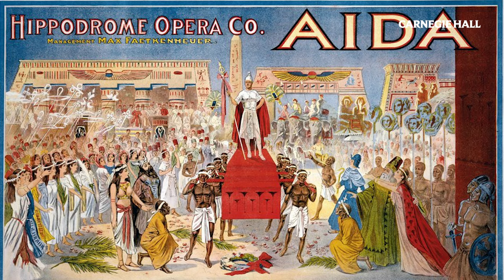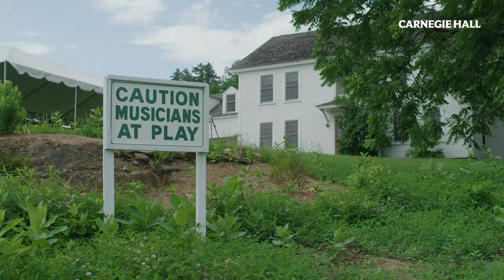Mitsuko Uchida: 2024–2025 Carnegie Hall Perspectives Artist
Pianist Mitsuko Uchida is beloved not only as a peerless performer, but also as a musical guide and mentor to audiences and other artists alike.

One of today’s leading interpreters of music from the Classical era, Uchida completes her three-year Perspectives series with performances of works by Schubert and Beethoven, giving an eagerly anticipated solo recital and appearing with the Boston Symphony Orchestra. Leading from the keyboard, she also brings to a close a multi-season residency with the Mahler Chamber Orchestra focused on the piano concertos of Mozart. In addition, Uchida continues her longstanding tradition of showcasing rising talents, performing chamber works alongside select musicians from the Marlboro Festival.

Explore the full series and more highlights of our 2024–2025 season

Allegro vivace from Piano Concerto No. 18 in B-flat Major, K. 456
Written by Wolfgang Amadeus Mozart
Performed by Jenő Jandó and Concentus Hungaricus conducted by András Ligeti
Courtesy of Naxos of America, Inc.

Molto moderato from Piano Sonata No. 21 in B-flat Major, D. 960
Written by Franz Schubert
Performed by Jenő Jandó

Allegro maestoso from Piano Concerto No. 21 in C Major, K. 467

Finale: Allegro from Piano Trio No. 6 in E-flat Major, Op. 70, No. 2
Written by Ludwig van Beethoven
Performed by the Stuttgart Piano Trio

Performed by Mitsuko Uchida and the Berliner Philharmoniker conducted by Sir Simon Rattle

Photo courtesy of the Queen Elisabeth Competition.